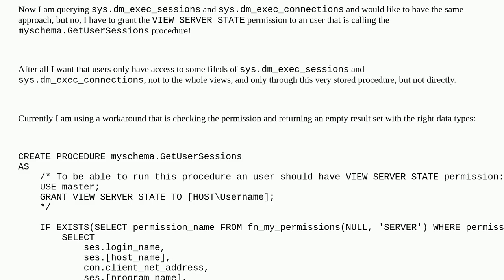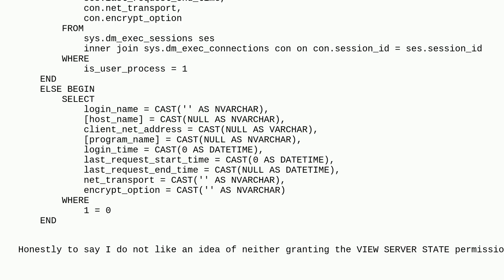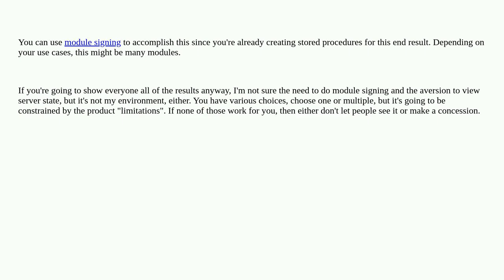Dba: Querying sys.dm_exec_sessions and sys.dm_exec_connections without granting the VIEW SERVER S...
Querying sys.dm_exec_sessions and sys.dm_exec_connections without granting the VIEW SERVER STATE permission

A special thanks goes out to the awesome community

  sql-server